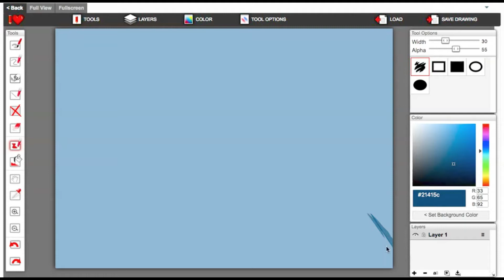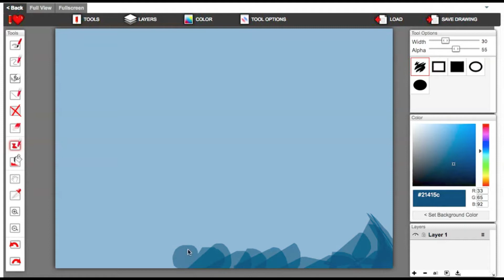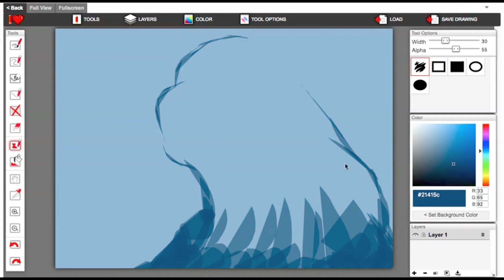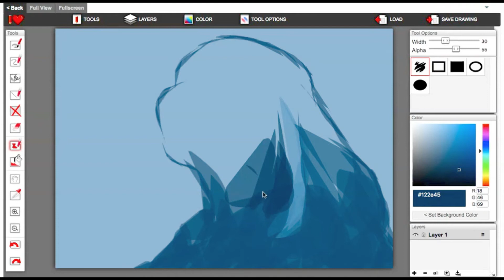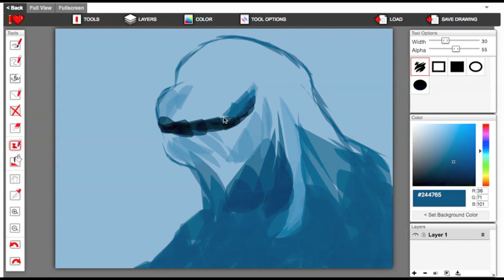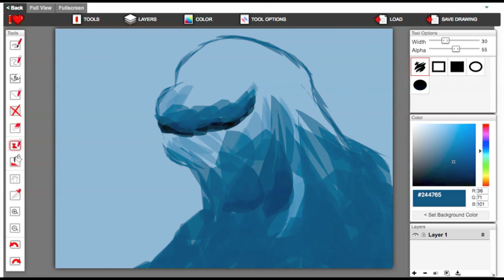GODZILLA EARTH PREVIEW